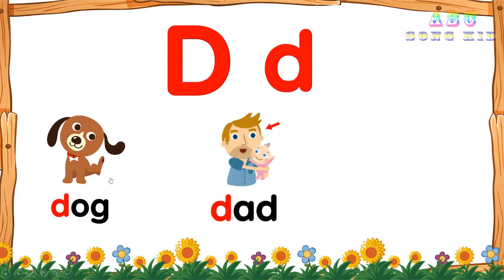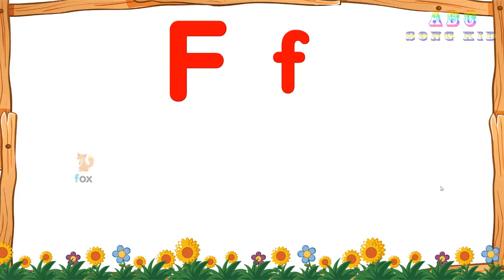Bé học ba chữ cái DEF , Dog, Elephan, Fox, baby learn English Alphabet with part2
Bé học ba chữ cái ABCsong DEF , Dog, Elephan, Fox, baby learn English Alphabet with par2

Q, R, S, T, U and V, W, X, Y and Z